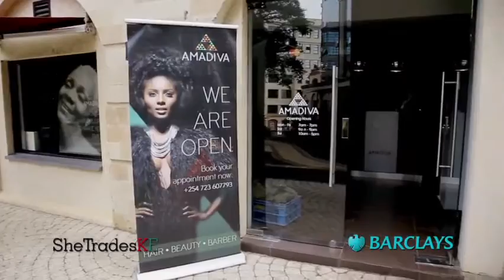SheTradesKenya Women Entrepreneur Profiles.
SheTrades, is a mobile application that provide women entrepreneurs with a unique platform to connect to markets. Its an initiative of the International Trade Center (ITC).